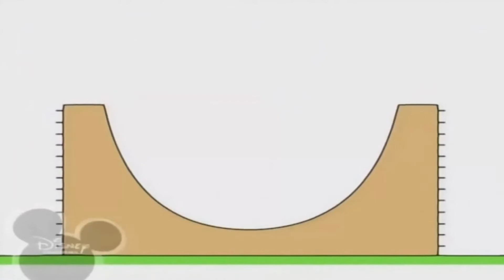21 вересня 2020 р.